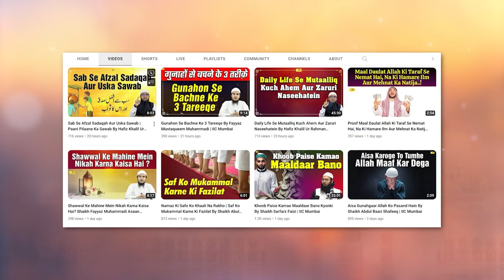Allah Ki Sifat Par Imaan Ke Liye Ek Azeem Aayat By Shaikh Fayyaz Muhammadi | IIC Mumbai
Bank Account Details:
ILM FOUNDATION
ICICI Bank
Savings account
IFSC CODE-ICIC0001028

Allah Ki Sifat Par Imaan Ke Liye Ek Azeem Aayat By Shaikh Fayyaz Mustaqueem Muhammadi | IIC Mumbai
JazakAllah Khair